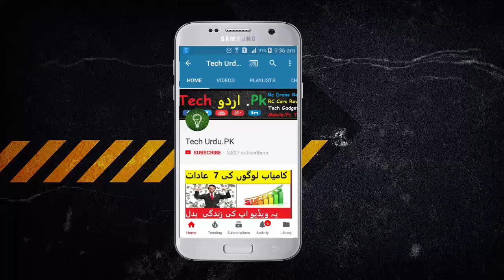Peshawar Mein Eid Ka Chand Nazar Aagaya Jummy Ko EiD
Peshawar Mein Eid Ka Chand Nazar Aagaya
eid ul fitr moon 2018
Eid Ul Fitr Moon

1) Boya BY M1

2) BM 800